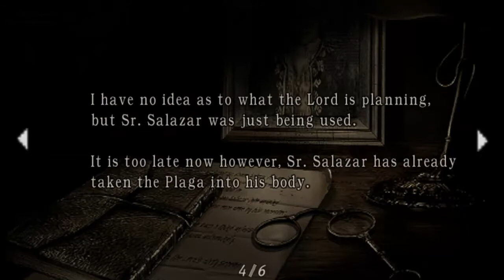Let's Play Resident Evil 4 #038 [Deutsch] - Rätselspaß mit Ashley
Als ob Ashley einen nicht schon genug aufhalten würde, müssen wir jetzt auch noch selbst mit ihr spielen, und einige Rätsel lösen.

Alle Rechte gehören Capcom !